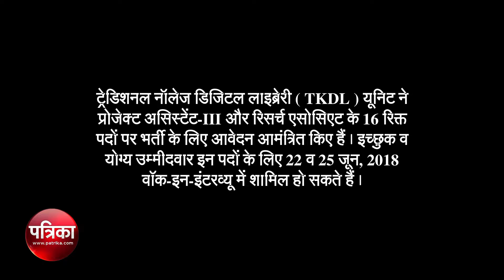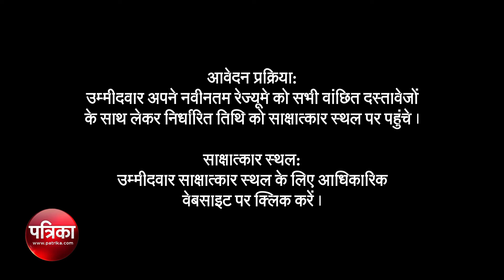CSIR - TKDL में प्रोजेक्ट असिस्टेंट-III और रिसर्च एसोसिएट के 16 पदाें पर भर्ती, देखें वीडियो